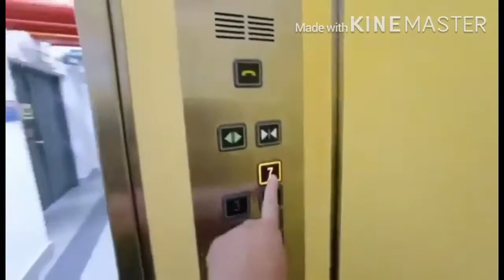(From ZJ EleVids Productions)Hitachi VFI Elevators at KWSP Seberang Jaya Car Park,Butterworth,Penang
This is the Hitachi Elevator at KWSP Seberang Jaya Car Park.There were 4 Elevators in the main building and 2 elevators at the car park.A link to the car park elevators will also included.(See bottom)Please note this video is from ZJ EleVids Productions and he give me to upload.
Main Elevators:
(From Wen Kern Boys Elevator Channel)
Brand:Hitachi Capacity:15 persons/1000kg Floor served:G,1-7 Year installed:2000’s
FB Page:Pan Yuan Ting
Link is on channel description